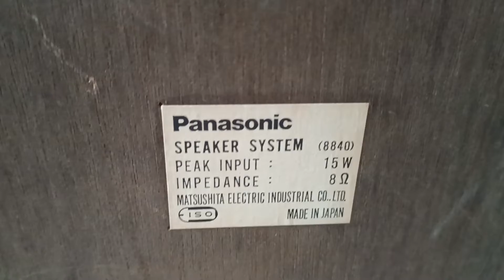Cặp loa Panasonic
Loa Panasonic từ Tây về